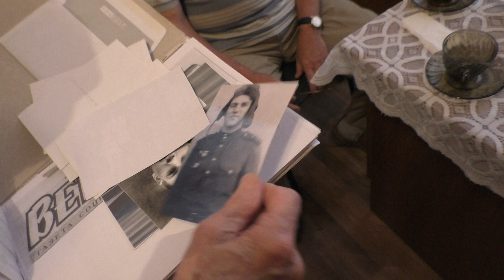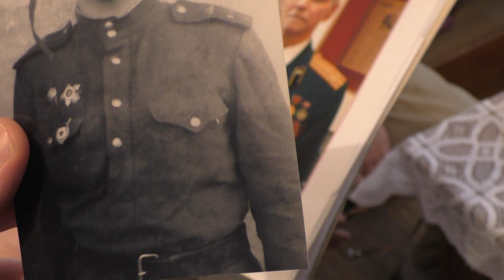Soviet Tankist - T34 Commander